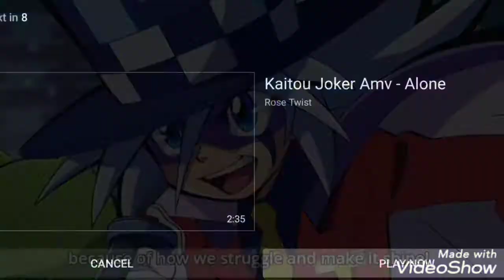Kaitou joker AMV - for the first time in forever